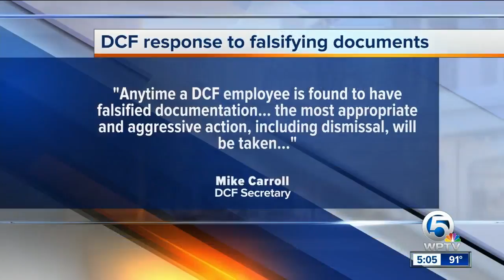DCF investigator admits falsifying records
A Contact 5/Palm Beach Post investigation uncovers what many investigators are calling "a crisis" inside the Department of Children and Families.